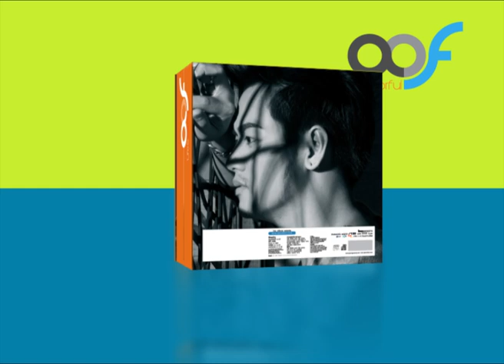aof limited edition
ข่าวดีสำหรับแฟนคลับ พี่อ๊อฟ ปองศักดิ์ค่า มาแล้วให้สมกับที่รอคอย "อัลบั้ม LIFE IS COLORFUL LIMITED EDITION" ให้แฟนๆสามารถสั่งจองกันได้แล้วค่ะ ข้างในจะประกอบไปด้วย
-CD 11 SONGS
-PHOTO BOOK ทุกแง่มุมชีวิตที่หลากหลายของ "อ๊อฟ"
-SPECIAL POSTCARDS 6 รูป 6 ไลฟ์สไตล์
- SPECIAL DVD
•MV คือเธอหรือยัง
•MV อยากให้รู้...รักไม่มีวันเปลี่ยน
•THE MAKING OF AOF COVER & PHOTO BOOK
•STEP BY STEP เจาะลึกการทำงานทั้งหมดในอัลบั้ม
•REALITY SCENE OF MV "ผู้ชายคนนี้กำลังหมดแรง" ติดตามกองถ่ายมิวสิกวิดีโอแบบเรียลลิตี้
•MV. EXCLUSIVE VERSION FOR  FC อยากให้รู้...รักไม่มีวันเปลี่ยน

(ส่งทางไปรษณีย์ มีค่าจัดส่งเพิ่มอีก 100 บาท)
สั่งจองได้ โดยส่งชื่อ นามสกุล เบอร์โทรศัพท์ และจำนวนที่ต้องการสั่งจองมาที่